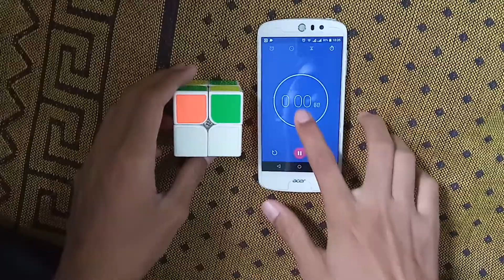2x2 simple solve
Trying new video